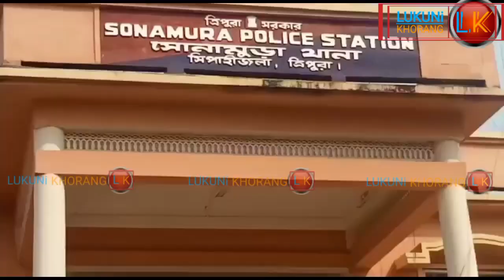Sepahijala SP B.J Reddy Bwskangni MP Chongmario Police Parmition Nawui Camping Khaina Bagwui Koikha